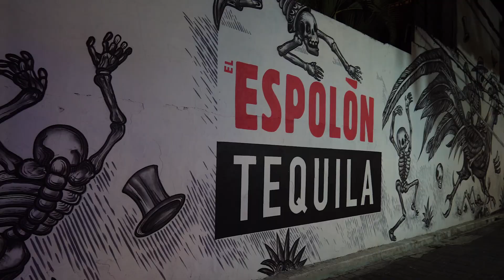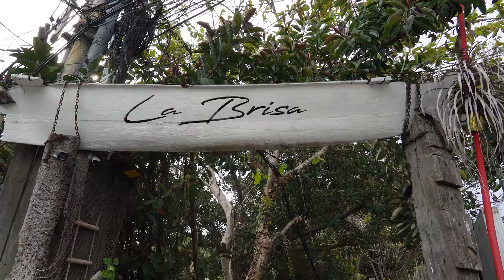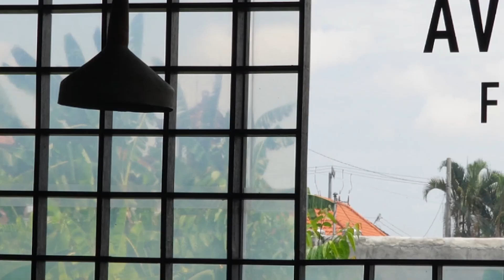THE ISLAND OF THE GODS - Finally back in Bali 🫶🏽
Hey you!

It's Sunday, so you know what that means 🫶🏽 New travel vlog ❤️

We are finally back in paradise after many years of waiting! One week in Canggu, with so many adventures and fun✌🏽

Surf, rice fields, exploring, markets and a lot of delicious food is on the agenda, so don't skip anything!

See you next Sunday for more fun!